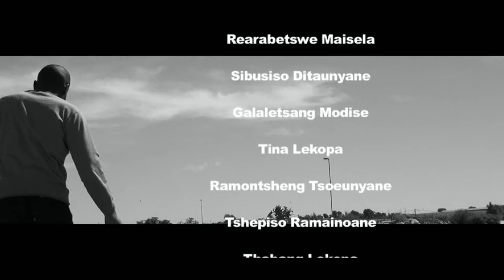ABUSE FACTORY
The film is finally here. With Jane Mpholo, Mosili Makuta and Fezekile Peter.